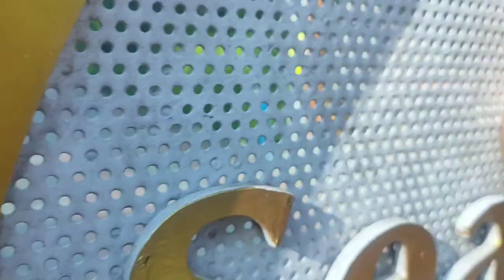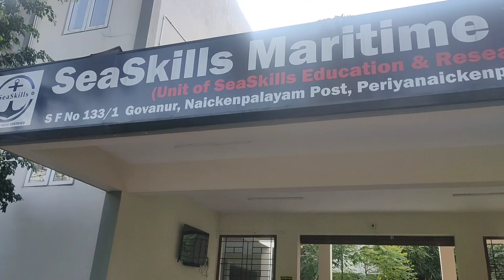Coimbatore Vlog | Seaskills Maritime Academy | Govanur | STCW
It's a vlog about Govanur town, Coimbatore Tamil Nadu. where I completed my STCW certification from Seaskills Maritime Academy.